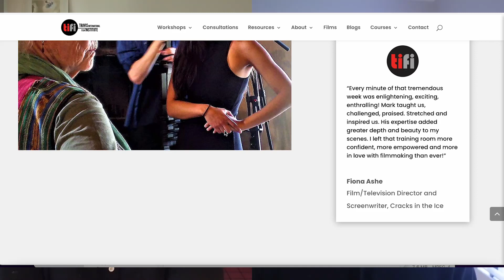Master storyteller secrets: Hollywood director Mark W Travis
Summary
In this conversation, Mark W Travis, a renowned director and educator, shares his career journey and the challenges he faced in the film industry. He discusses the impact of studio interference on his first major film and the lessons he learned from that experience. Mark also provides valuable advice for startup founders, emphasising the importance of choosing the right collaborators and understanding hidden agendas.

He highlights the power of storytelling and the role it plays in engaging the audience. Overall, Mark's insights offer valuable lessons for both filmmakers and entrepreneurs. This part of the conversation explores the power of manipulation in storytelling and the importance of staging in filmmaking and pitching. It also delves into the risks and instincts involved in the film industry and startups. The chapters cover topics such as the shock of getting the green light, the techniques of compression and expansion in storytelling, and the loneliness of comedians and directors. The conversation emphasises the significance of storytelling and the need to engage the audience's imagination.

In this conversation, Mark W Travis discusses the influence of franchise films and streaming platforms on the film industry. He highlights the importance of big-budget superhero movies and the rise of streaming platforms like Netflix and Hulu. Mark also shares his experiences working with actors and the challenges they face, including the fear of damaging their image and the ego that comes with fame. Lastly, he talks about his ongoing legacy project, which aims to record and make available all of his teachings and insights for future generations.

Takeaways
The film industry can be challenging, and success is not always guaranteed. It is important to be adaptable and open to new opportunities.
Collaboration is key in any creative endeavour. Choose collaborators who prioritise the project's success over personal gain.
Storytelling is a powerful tool that can engage and captivate an audience. Use storytelling techniques to take the audience on a journey and make them feel connected to the story.
Be aware of hidden agendas and motivations when working with investors or partners. Do thorough research and seek feedback from others who have worked with them.
Learn from failures and setbacks. They can provide valuable lessons and opportunities for growth.
Get in touch with Mark W Travis
Chapters
03:27 Introduction and Overview
06:27 Mark's Career Journey
11:27 The Challenges of Directing
17:27 The Impact of Studio Interference
21:27 Lessons for Startup Founders
28:27 The Importance of Collaborators
33:27 The Power of Storytelling
41:27 Engaging the Audience
42:54 The Power of Manipulation in Storytelling
43:39 Pitching to Warner Brothers
44:32 The High Stakes of Pitching
46:55 The Importance of Staging in Filmmaking
47:54 The Unexpected Meeting with a Studio Executive
49:42 Adapting the Pitch to the Executive's Knowledge
51:08 The Shock of Getting the Green Light
52:16 The Antagonist in the Story
53:49 The Power of Staging in Filmmaking and Pitching
56:41 The Techniques of Compression and Expansion in Storytelling
57:58 Manipulating the Audience's Imagination
01:02:26 The Importance of the Audience's Imagination in Storytelling
01:03:42 The Loneliness of Comedians and Directors
01:04:48 The Risk and Instincts in Filmmaking and Startups
01:12:09 The Brutality of the Film Industry and Startups
01:18:33 Projects with Emotional Significance
01:20:31 The Risk and Pride in Filmmaking
01:21:47 The Importance of Storytelling in Films
01:22:03 The Influence of Franchise Films and Streaming Platforms
01:24:53 Working with Actors
01:29:25 The Legacy Project
For Episodes:
Listen on:

Amazon Music
Socials: